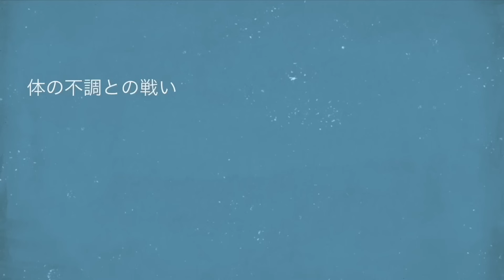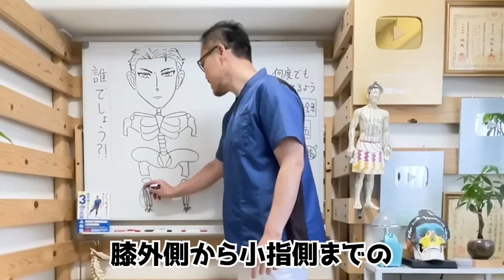【腹筋100回より簡単】体幹力を上げて勝手に痩せる寝ながら3分腹筋エクササイズ！『お腹・足痩せ｜内臓脂肪・中性脂肪 減少｜腰痛・股関節痛・膝痛・坐骨神経痛・脊柱管狭窄症もすべて解消』